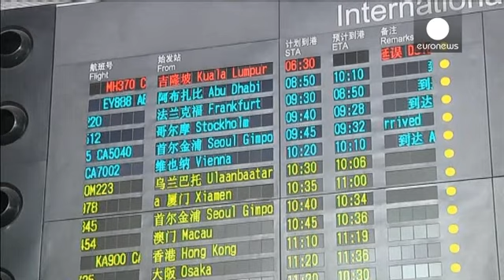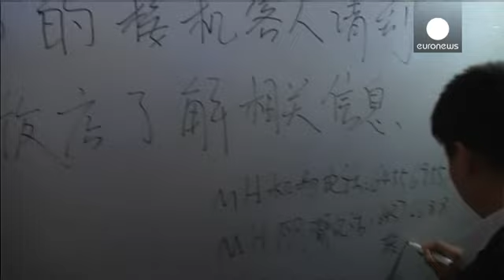A Kuala Lumpur, les familles des proches du MH 370 dans l'attente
A l'annonce de la nouvelle de la disparition de l'avion, plusieurs dizaines de personnes et de proches ont accouru à l'aéroport de Kuala Lumpur pour tenter d'obtenir des informations. Mais en face, la compagnie Malaisia Airlines se refuse à tout commentaire provoquant la colère des familles. A Pékin, c'est aussi l'angoisse pour les familles. 153 chinois se trouvaient à bord de cet avion."Ils ne nous ont donné aucune information jusqu'à présent", s'est plaint un homme précisant que sa nièce et so...